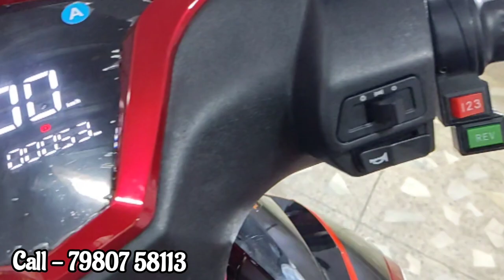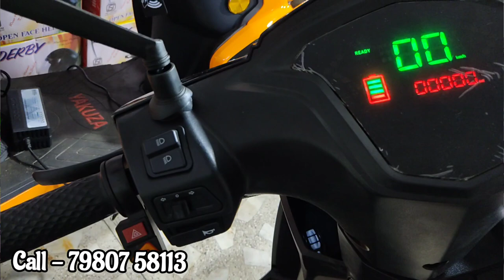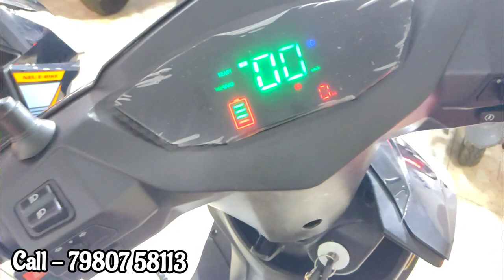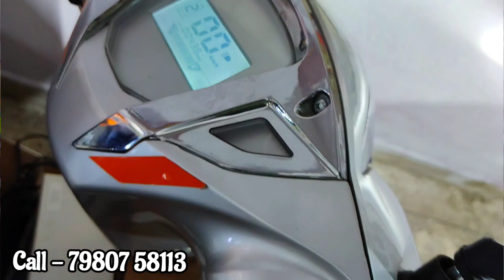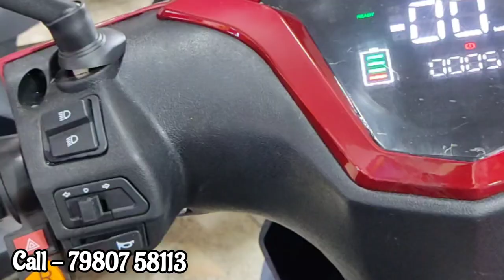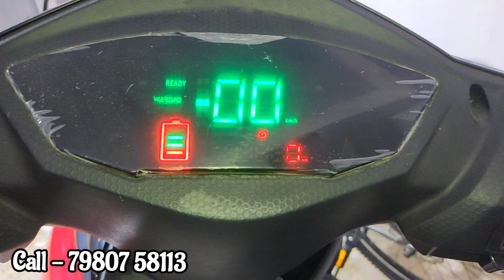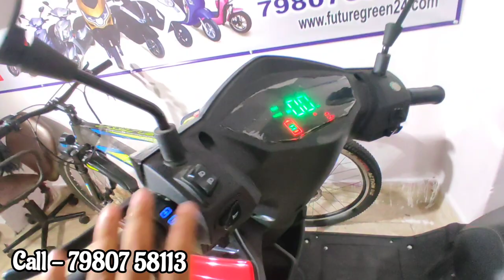১৪ টাকায় ৭০ কিলোমিটার যান E-Bike এ / সস্তায় E-Bike নিয়ে যান / EMI Finance / FUTURE GREEN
১৪ টাকায় ৭০ কিলোমিটার যায় E-Bike / সস্তায় E-Bike নিয়ে যান / EMI Finance / FUTURE GREEN

Future Green
Address- Dhakuria  Near Khosla Electronics

Thekolkatabazar,the kolkata bazar,kolkata bazar,the kolkata bazar youtube channel,